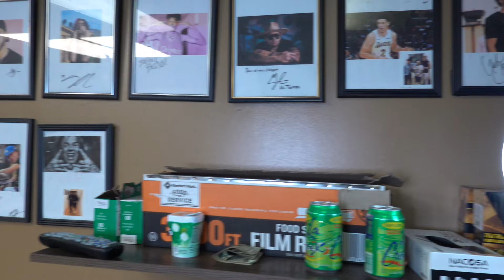FULL COLOR TATTOO & BREAK DANCE VLOG!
Celebrity Tattoo Artist Herchell Carrasco showcases his work by tattooing his videographer Diego @OCsnaps at the world famous Pachuco Tattoo in Orange County,California!
Pachuco Tattoo @Pachuco_Tattoo
George @GTAtattoos
Juan @Juan_onJuan
Eric @EricGtattoos
Steve @Im_notSteve